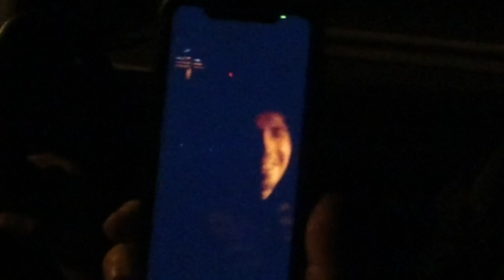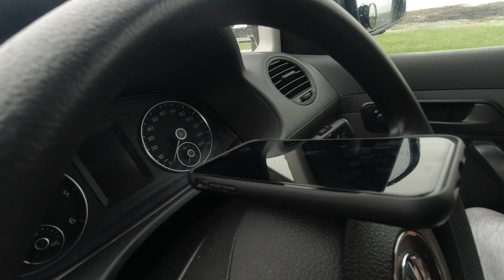PAGANS BOYS: EXPLORING WALES ON A PUMPING SWELL - FEATURING 22 MEDIA!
Patrick Langdon Dark and Logan Nicol make the most of a day of waves in the Land of Our Fathers! Training hard and improving their surfing ready for the up coming events that will hopefully run in 2021, take a glimpse into what a couple of sessions on a solid swell with the boys looks like! Featuring Callum Thomas (22 Media linked below) the lads roam the frigid beaches of South Wales, U.K. in search of perfection! Be sure to let the boys know what you would like to see more of in the Comments below.

BIG thank you to:
Camera Anchor (Filming channel linked below)

Please Note: All COVID-19 guidelines were followed in this video. Please do not try anything you see at home. Patrick and Logan are professionals and you should not try to replicate the stunts performed in this video.